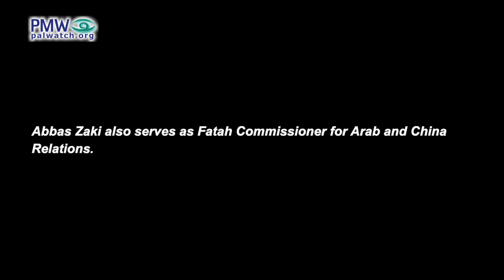Top Fatah official brags Fatah has “more” terrorists in prison “than all the other factions”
Fatah Central Committee member Abbas Zaki: “This [Fatah] Movement, which entered a [peace] agreement and constitutes the backbone of the PLO, has more prisoners (i.e., imprisoned terrorists) than all the other [Palestinian] factions, and more Martyrs than all the other factions.”
[Lebanese TV channel Spot Shot, YouTube channel, Dec. 26, 2023]

Abbas Zaki also serves as Fatah Commissioner for Arab and China Relations.